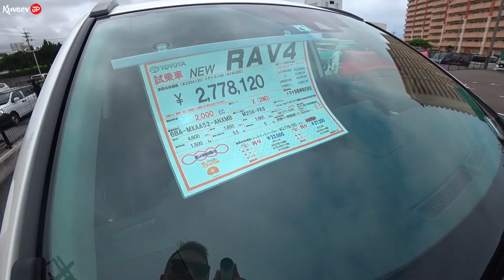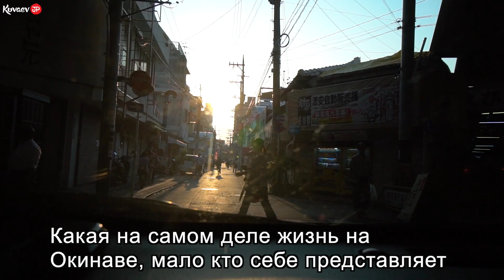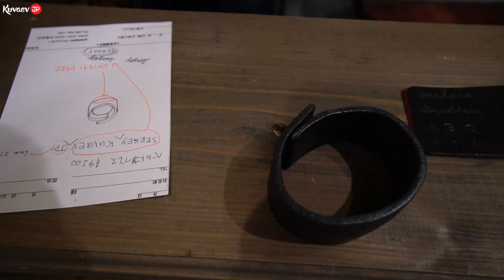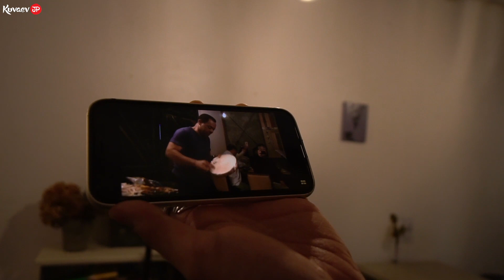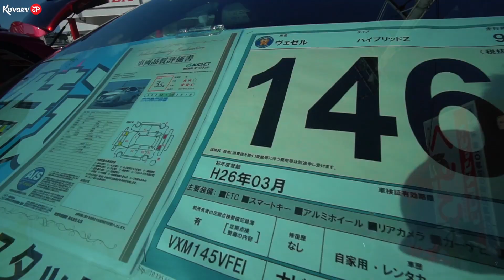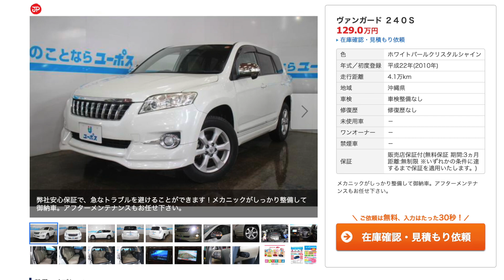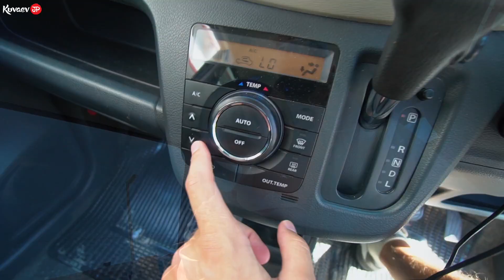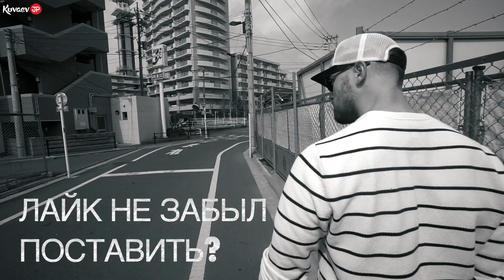Реакция японки на меня без одежды. Купил машину за миллион. Марико приехала в гости?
После долгих поисков, я купил свою первую машину в Японии. После концерта, друзья японцы познакомили меня с Мэгу, которая работает ведущей на радио. Потом они показали ей рекламу мороженого с моим участием. А тем временем на Окинаве также оказалась японка, сторожила моего канала!